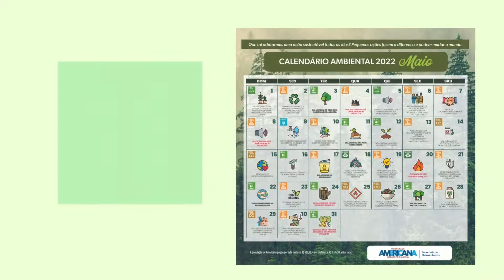Calendário Ambiental Inclusivo - mês de maio